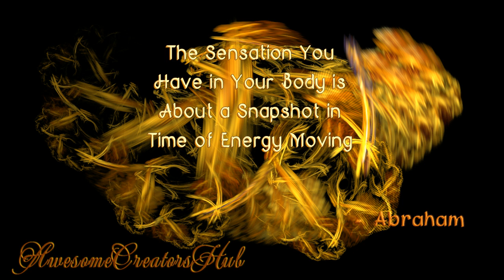Abraham Hicks snippet: The Sensation You Have in Your Body is About a Snapshot of Energy Moving